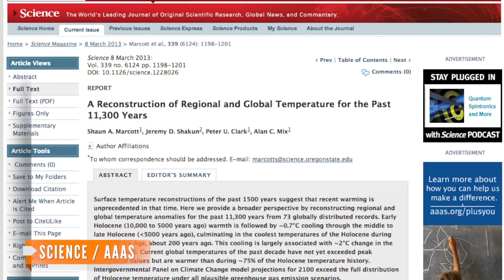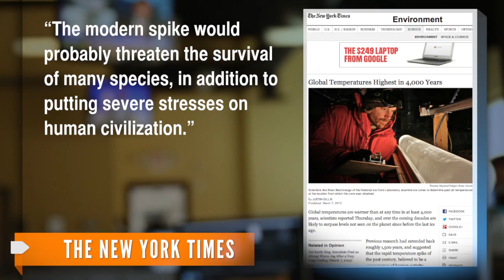Global Temperatures Highest in 4,000 Years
New research finds the planet is warming rapidly. Climate scientists say that's actually the opposite of what the planet would be doing on its own.